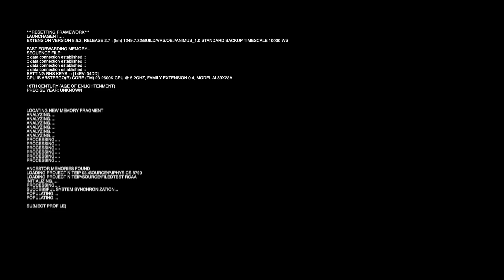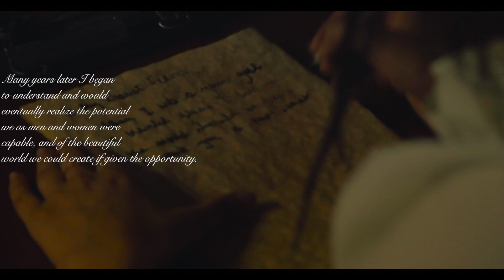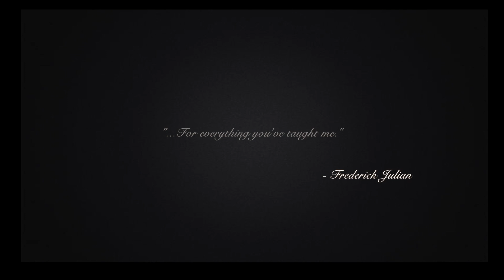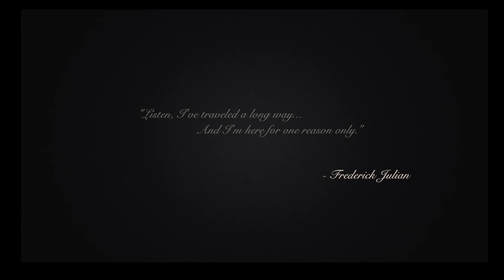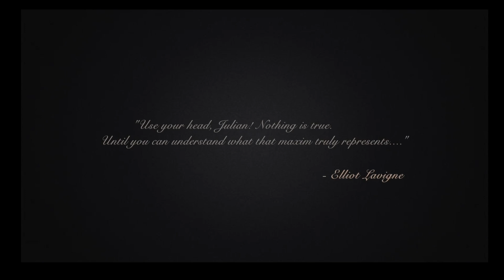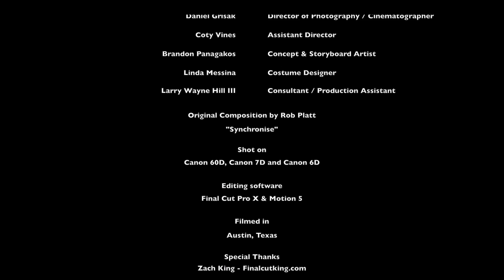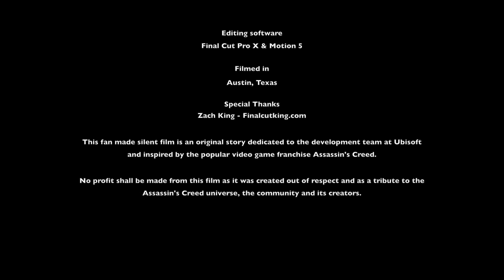Assassin's Creed: Nothing is True; Everything is Permitted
Hey everyone!

My small production team recently finished a live-action interpretive short film based conceptually on Assassin's Creed.

This fan made video is an original story dedicated to the development team at Ubisoft and inspired by the popular video game franchise Assassin's Creed.

No profit shall be made from this film as it was created out of respect and as a tribute to the Assassin's Creed universe, the community and its creators.

Shot on: Canon 60D, Canon 7D, Canon 6D

Editing software: Final Cut Pro X & Motion 5

Filmed in: Austin, Texas

--- Synopsis

Frederick and Lucienda's lives were a tranquil and happy one until the fateful day when she and their home are targeted by an organization calling itself the "Templar Order".

Go back in time and witness the beginning lessons and most telling memories of Frederick Julian as he embarks on a journey to reunite with an old friend and devote his allegiance to the guided philosophy "Nothing is True. Everything is Permitted".

Justin Shade: Writer / Director / Producer / Editor

Akanksha Bhardwaj as: Lucienda Julian (Supporting Actress)

Coty Vines: Assistant Director.

Brandon Panagakos: Concept & Storyboard Artist

Linda Messina: Costume Designer

Larry Wayne Hill III: Consultant / Production Assistant

Behind the Scenes / Making of - Coming soon!